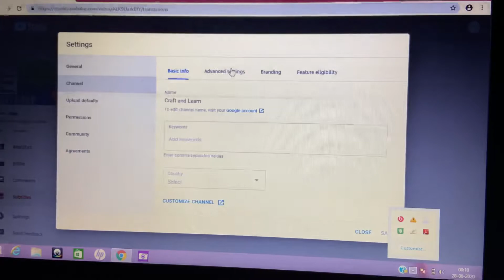How to hide your subscribers count from YouTube through PC